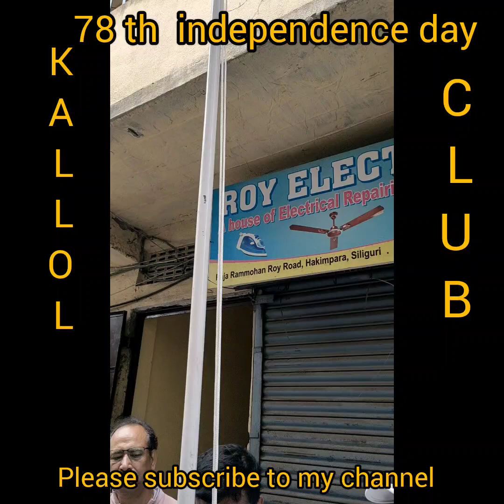happy independence day India || 78 th anniversary kallol club || Jai hind Varot mata ki jay